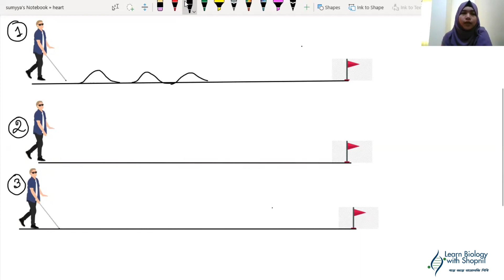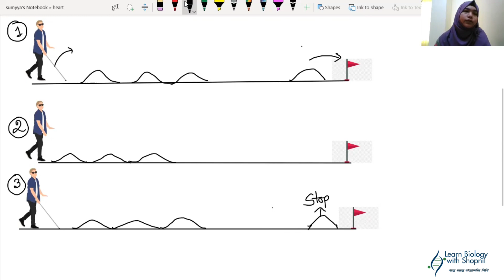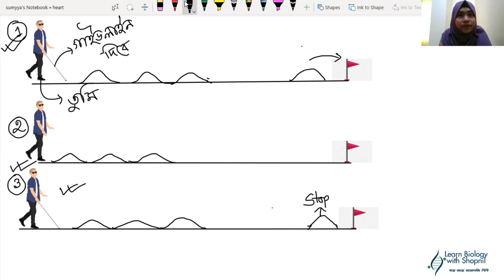যে একটি ভুলের কারণে মেডিকেলে চান্স হয় না❗এডমিশন টাইমে আসলে কি করা উচিত?মেডিকেল প্রিপ্রারেশন ও ৩ অন্ধ